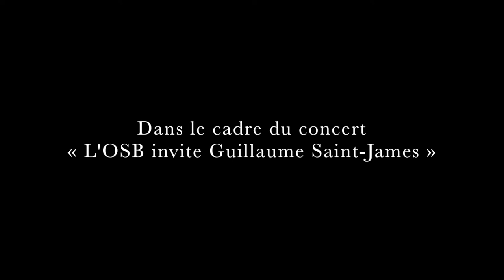Le Big Band de la Flume au Sabot d'Or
Extrait du concert donné par le Big Band de la Flume en 1ère partie du concert « L'OSB invite Guillaume Saint-James » le jeudi 18 janvier 2018 au Sabot d'Or à Saint-Gilles.